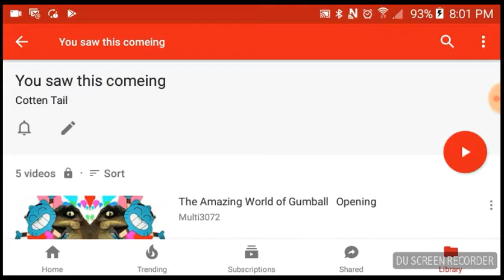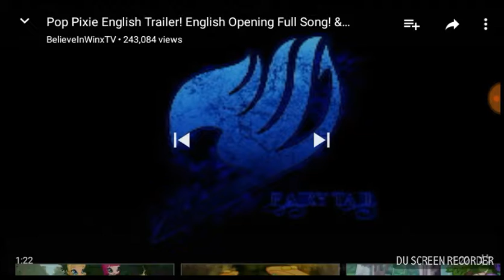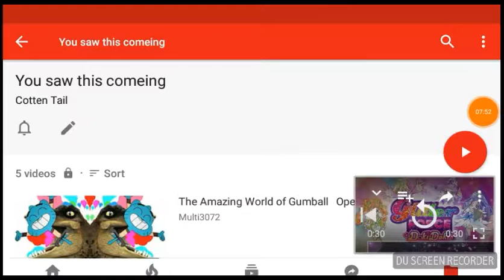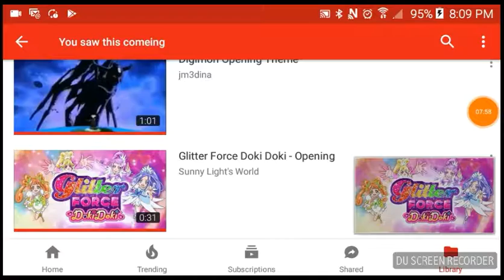You saw this comeing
Yay glitter force doki doki